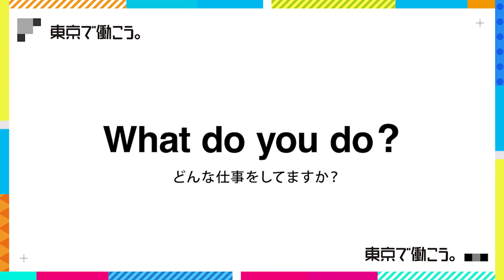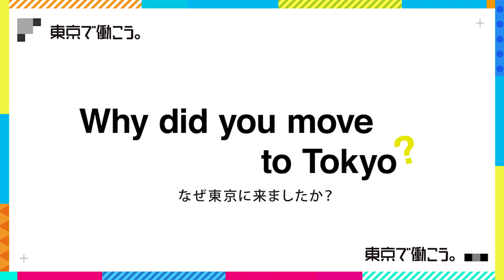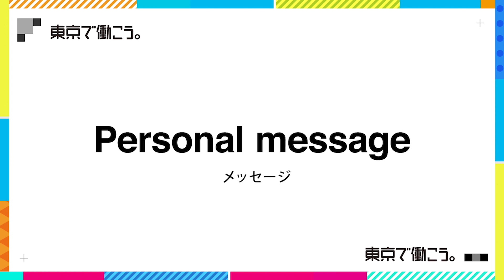「東京で働こう。」インタビュー動画07(全体版)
東京では、これまで培ってきた専門知識や経験を活かしてグローバルに活躍している外国人の方がたくさんいます。また、企業においても、海外展開先の情報や商慣行に精通し、即戦力として活躍できる方を求めています。この動画では、そのような方々が東京でどのように活躍しているか、東京という街をどのように感じているかをご紹介します。皆さん東京で一緒に働きましょう！
There are many foreigners living in Tokyo who are taking advantage of the specialist knowledge and experience that they have cultivated in their lives until now and are globally active. Moreover, corporations also require employees who have familiarity with information and business practices of potential overseas business sites and can immediately get to work. This video introduces people like the aforementioned who are living in Tokyo and shows what they are doing as well as what they think about Tokyo. Let’s work together in Tokyo!
「東京で働こう。～TOKYO CARRER GUIDE～」